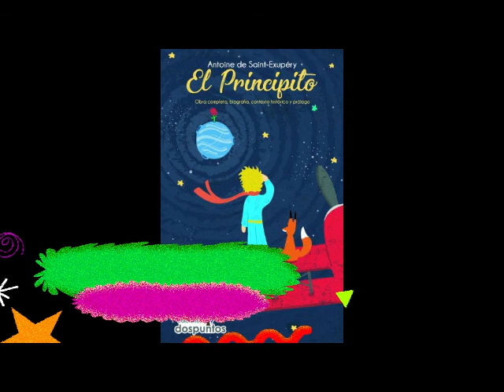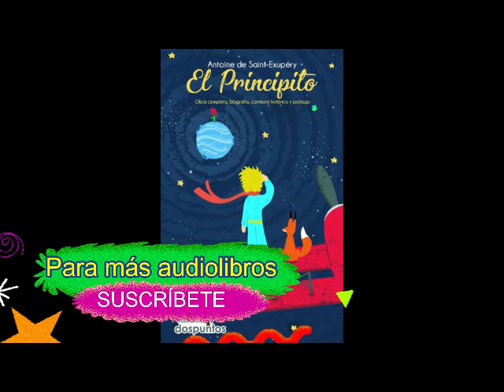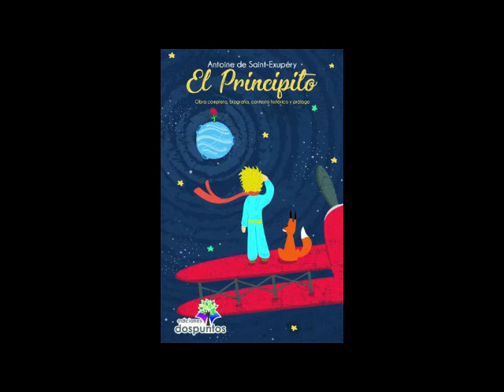EL PRINCIPITO - Antoine de Saint-Exupéry - Audiolibro